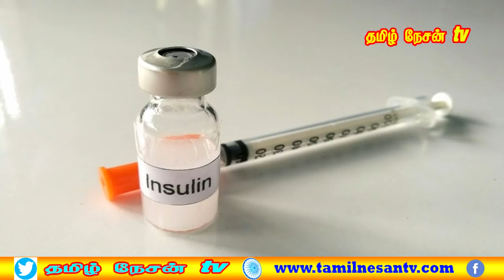MALAYSIA TAMIL NEWS 20.04.2022 அரசாங்கத்திற்கு, ஏன் காய்கறிகளின் விலையை கட்டுப்படுத்த முடியவில்லை!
1. கூட்டம் ஒரே நாளில் வந்ததால் இந்தியா விசா சென்டரில் பரபரப்பு!
2. ஜொகூர் பட்டத்து இளவரசர்  சார்பில் 4 வழக்கறிஞர்கள் நீதிமன்றம் வந்தனர்.
3. ஏப்ரல் 27ஆம் தேதி சிங்கப்பூரில் நாகேந்திரனின் தூக்கிலிடப்
படுகிறார்.